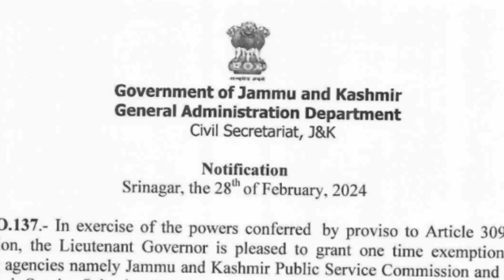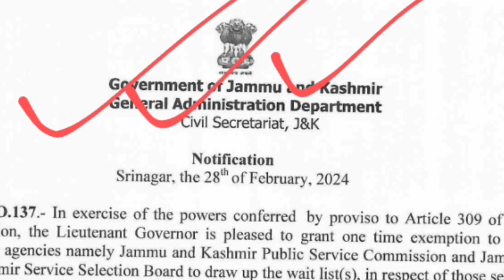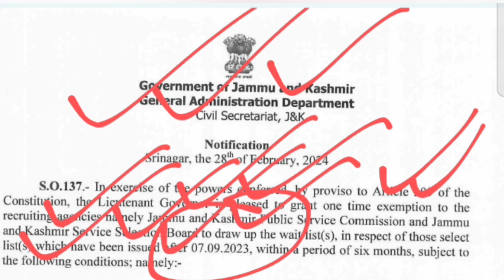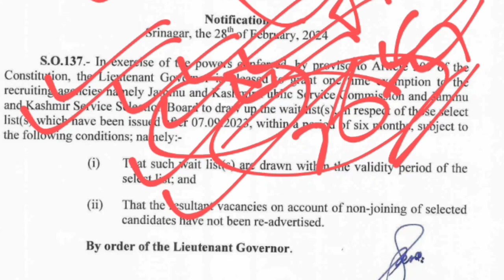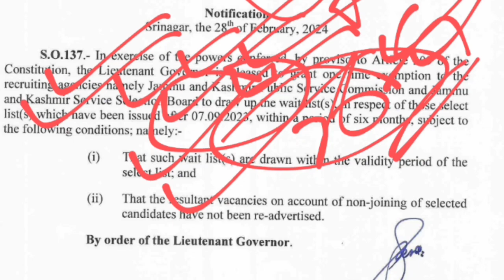Kis Kis Post ka Waiting List Aye Ga